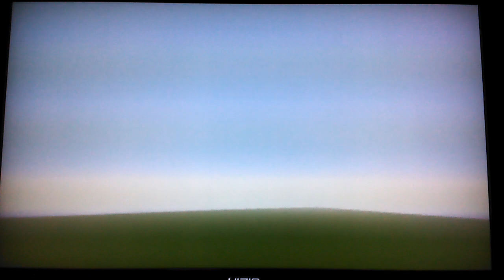Minecraft Airbus A330-200 (Hawaiian Airlines)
Hawaiian Airlines Airbus A330-200
Length: 193ft
Wingspan: 197ft
Passengers: 246 (2-class)
Range: 7250nm
Engines: RR Trent 700

Built to exact measurements using a scale of 1 block=1ft.

Upcoming planes:
A320 Saudi Airlines
Boeing 767 Monarch Airlines
Boeing 747-200 PIA Airlines
Boeing 737-700 tutorial (will be doing this tutorial same time as I'm making these planes)